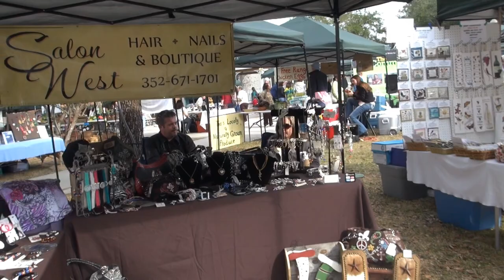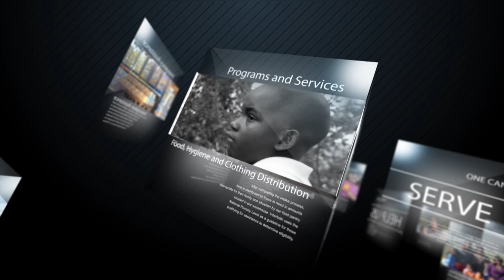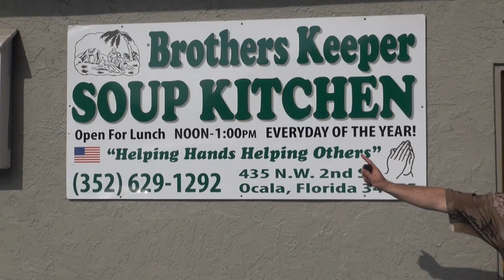Shane Thompson Appears on The Common Chef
Watch our very own Shane Thompson appear on The Common Chef cook up several tasty recipes!